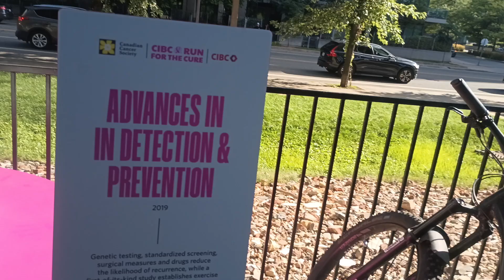Canadian Cancer Society awareness art. Advances in Detection and Prevention.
Artwork in Toronto's Bentway, under the Don Valley Parkway, for breast cancer awareness.